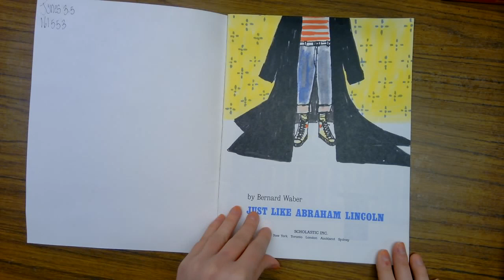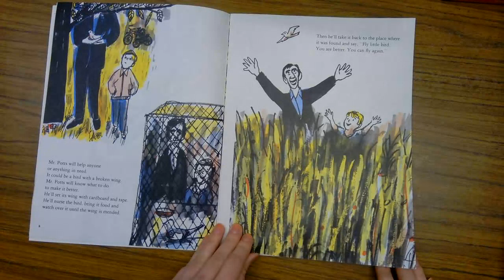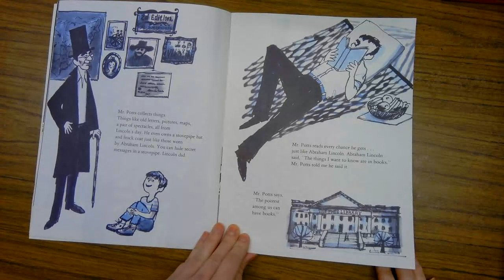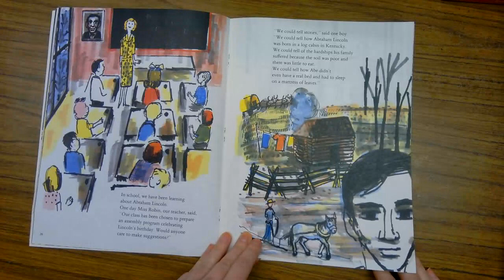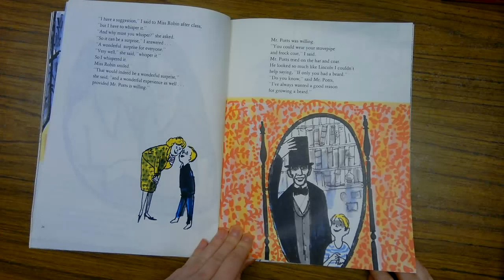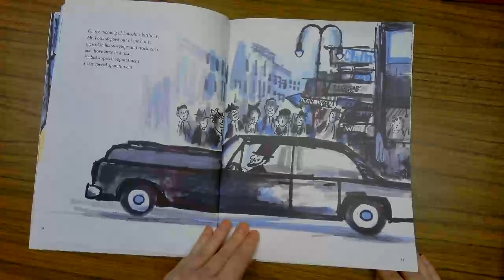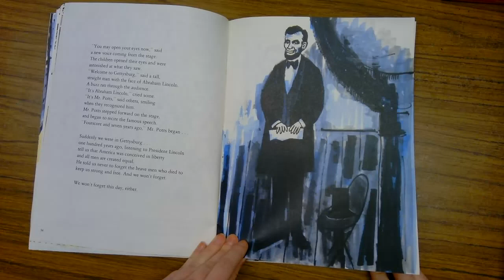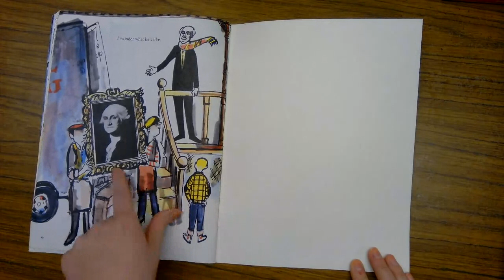Just like Abraham Lincoln